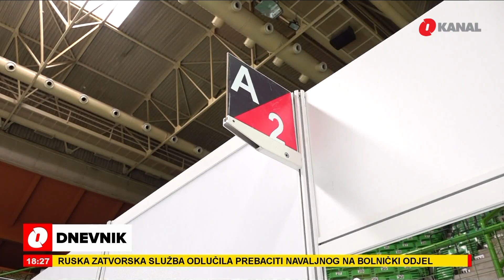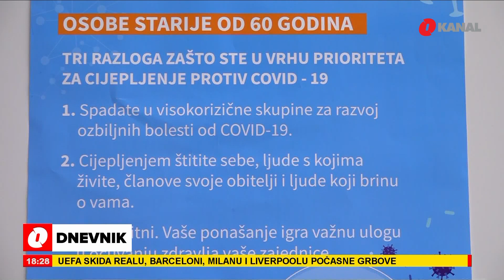Saznali smo kako će izgledati proces vakcinacije u Zetri: Postoji nekoliko koraka